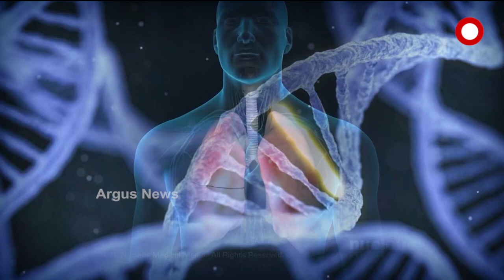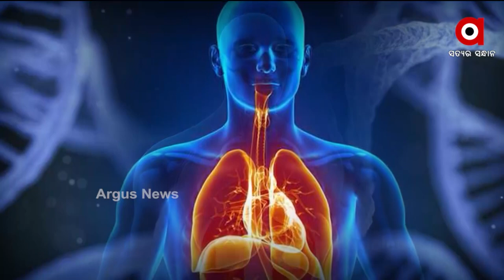Prescription : କେଶ ଝଡୁଥିଲେ କଣ କରିବେ ?